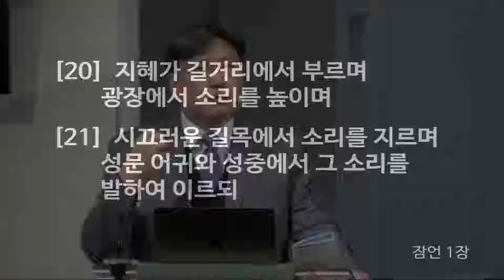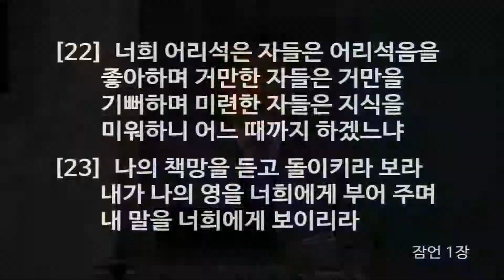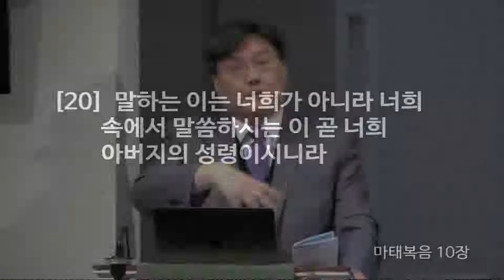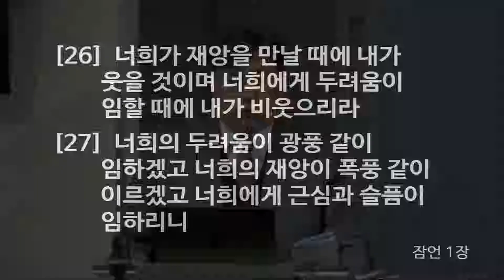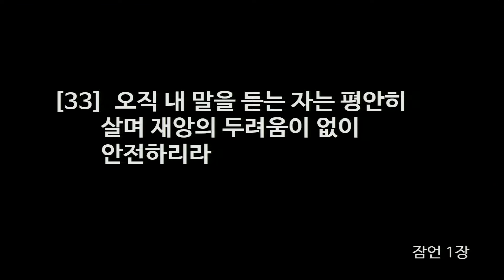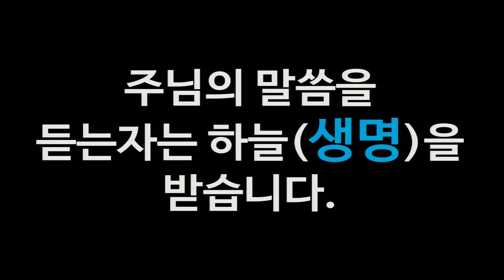[2019.01.13] '주님의 말씀을 듣는 자는' (김일영 목사)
뉴저지 체리힐 제일교회 주일 3부 설교